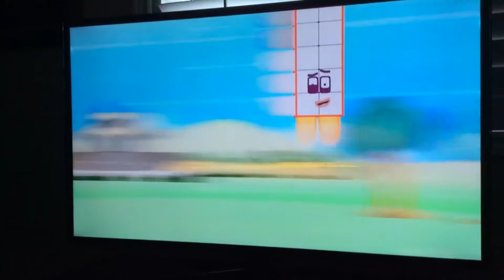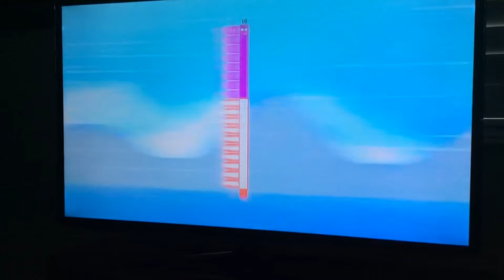"I Will Survive" Fan Video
Fan video of "I Will Survive" by Demi Lovato.